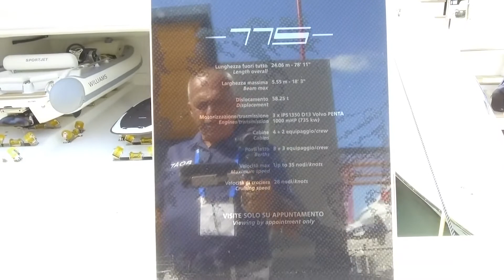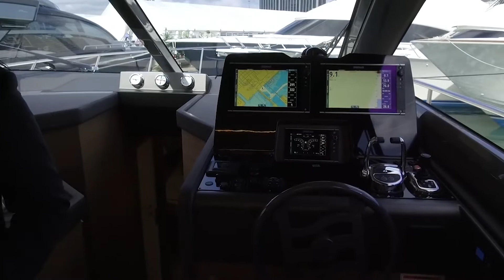O Melhor do MiamiYacht Show | 2019 - BoatShopping